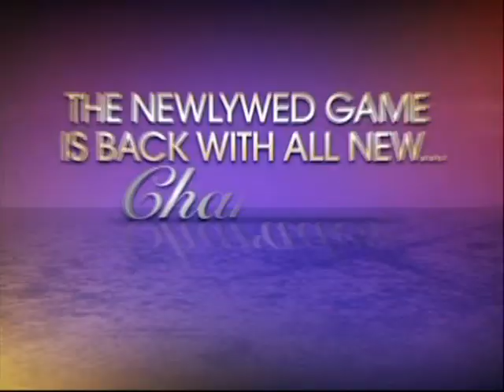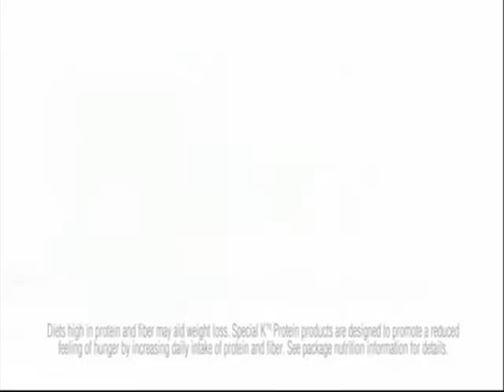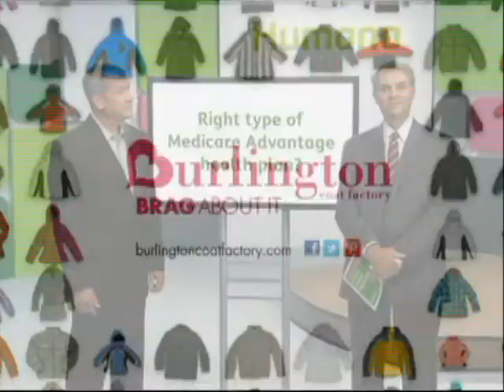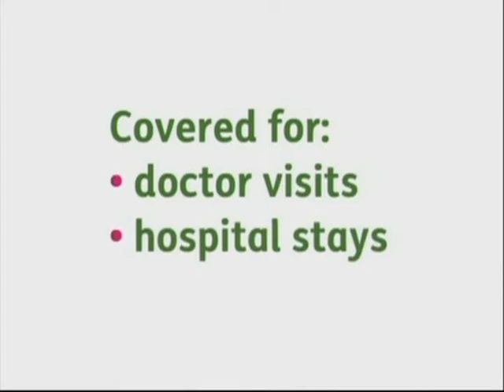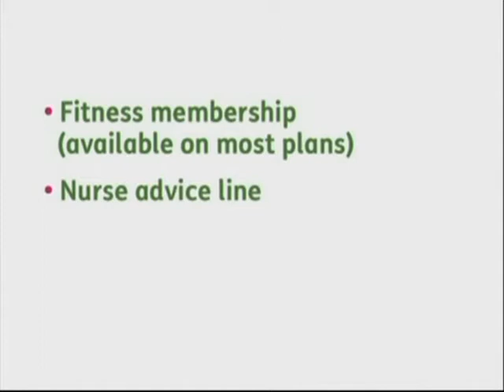Press Your Luck - Episode 14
(Original air date - Thursday, October 6, 1983)